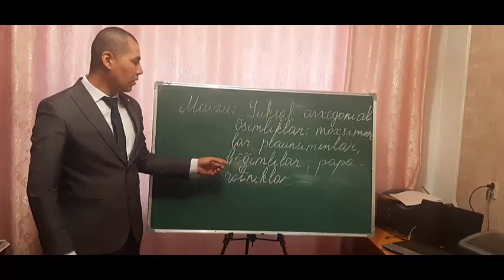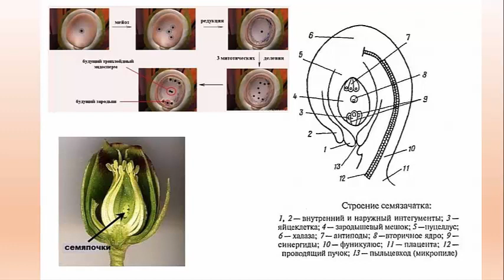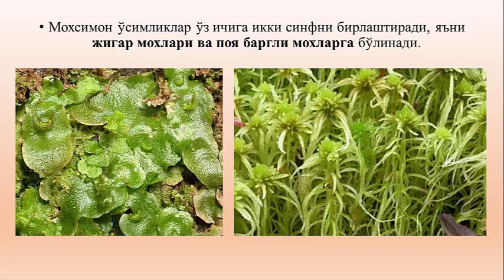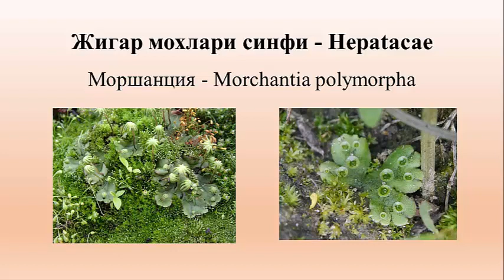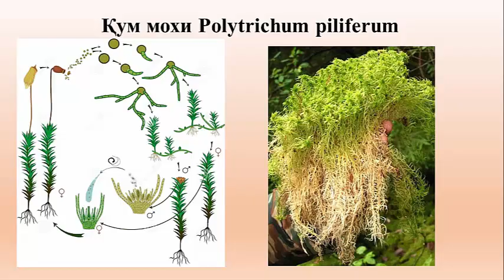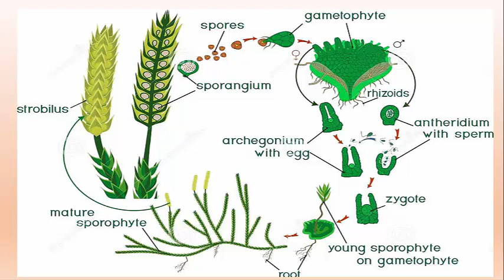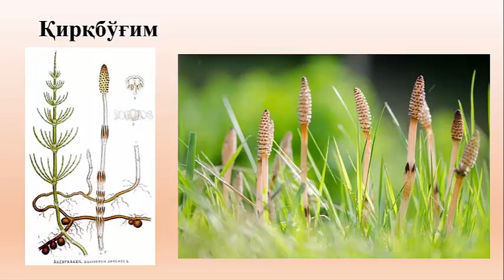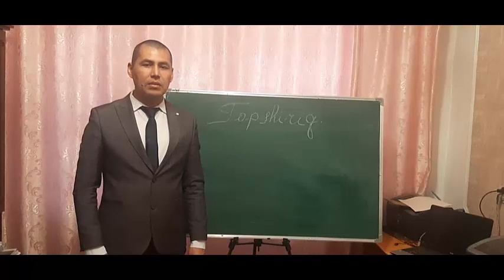OTM: TDAU Andijon filiali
Fan:         Botanika va o'simliklar fiziologiyasi
Mavzu:    Yuksak arxeoganal o'simliklar
Muallif:   K.Jalolov